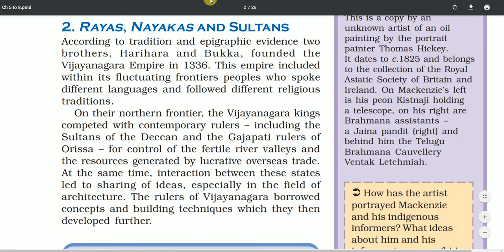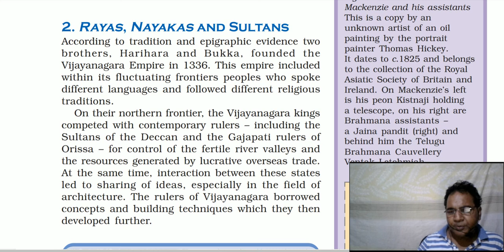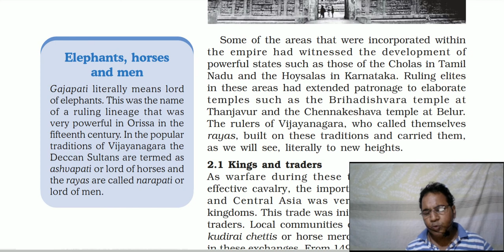An imperial capital vijayanagara / Rayas, nayakas and sultans / history 3 / class 12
NCERT / class 12 / Indian history / Part 3 / theme 14

Topic :--   Rayas Nayakas and sultans